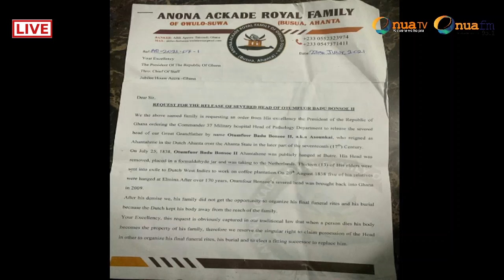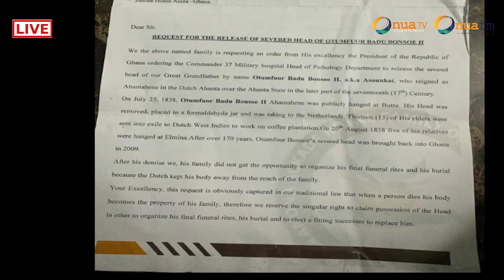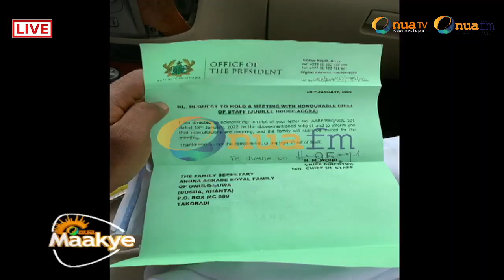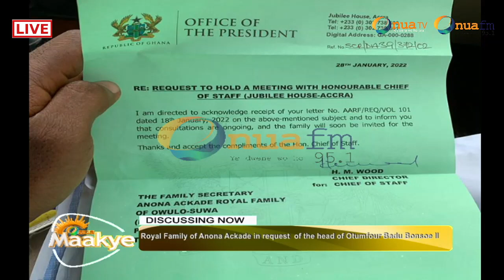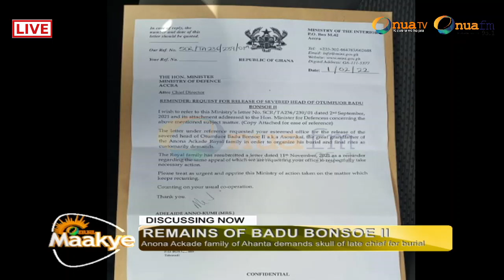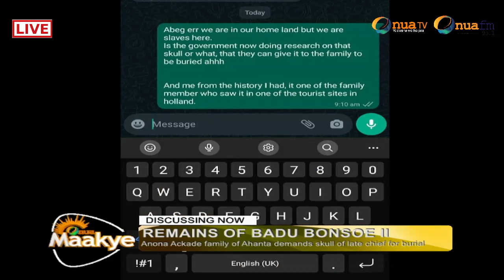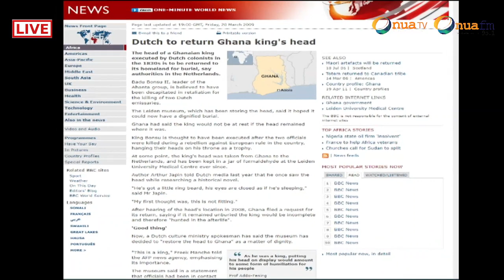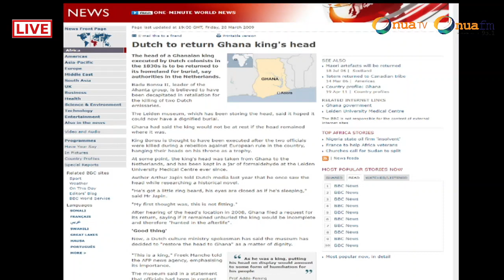Bring us the head of Otumfour Badu Bonsoe II which had been kept for almost 200years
Bring us the head of Otumfour Badu Bonsoe II which had been kept for almost 200years - Royal Family of Anona Ackade furiously orders 37MILITARY HOSP. to release the head to them.